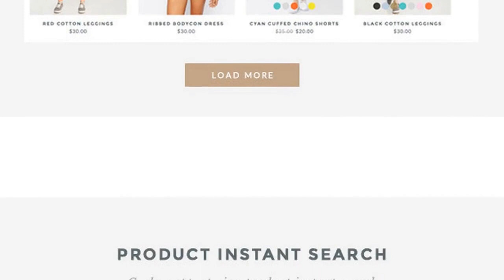Gecko - Powerful Ajax WooCommerce Theme Free Download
Gecko – Powerful, Ajax WooCommerce Themes for  Online Fashion Store, Handmade Store, Organic Store,  Furniture Store... It comes with a lot of great features that would take you months to develop. It is fully responsive, it looks stunning on all types of screens and devices. Including easy to set up for MailChimp, Contact Form 7, Instagram Feed, WooCommerce Email Transaction, Product Color and Image Swatches, Product Colors Swatches With Gallery Images, Product Video Gallery, Social Sharing, Product Listing Ajax Filter, Ajax Add To Cart, Woocommerce Variation Swatches and Photos, Lazy Load, Infinite Scroll, WooCommerce Color and Image swatches and more,...